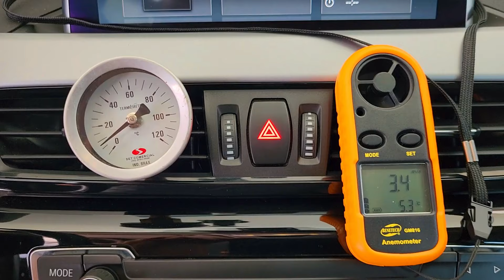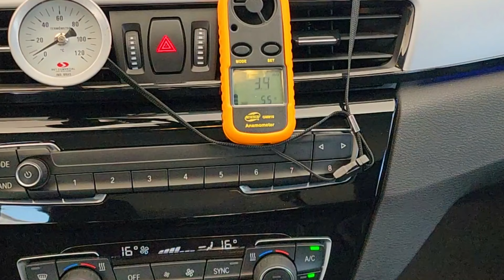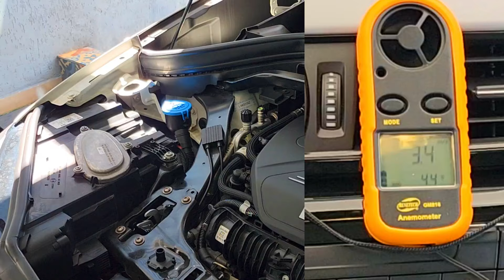SEGREDO que eu FAÇO para GELAR RÁPIDO E FUNCIONA PARA TODOS MODELOS! SALVA O AR DO SEU CARRO!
É ISSO AÍ MEUS AMIGOS!!

NESTE VÍDEO VOU MOSTRAR PARA VOCÊS COMO EU FAÇO PARA O AR CONDICIONADO GELAR MAIS RÁPIDO EM  DIAS DE MUITO CALOR! FAÇA ISSO NO SEU CARRO!
E TAMBÉM MELHORA MUITO O FUNCIONAMENTO DO MOTOR É O XADO NO AR CONDICIONADO O COMPRESSOR FICA MAIS LEVE E DEIXA SUAVE O MOTOR DO SEU CARRO!